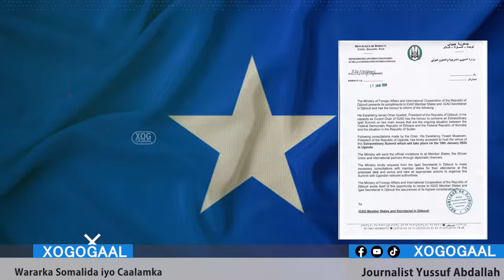Xog Dagaalka Geele kusoo qaday Somaliland Iyo Qorshe halisa oo la ogaaday? maxay tahay talaabda Igad